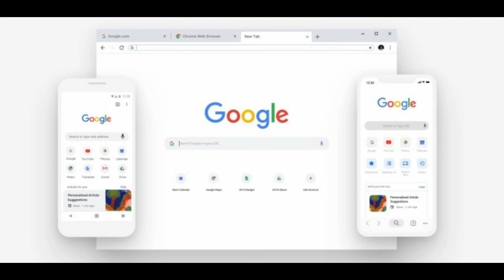Google Chrome Canary Novedades transcripcion en Tiempo Real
Todo lo que tienes que saber de las novedades del navegador. que luego llegaran al google chrome. es cuestion de tiempo.

Musica
Dangerous